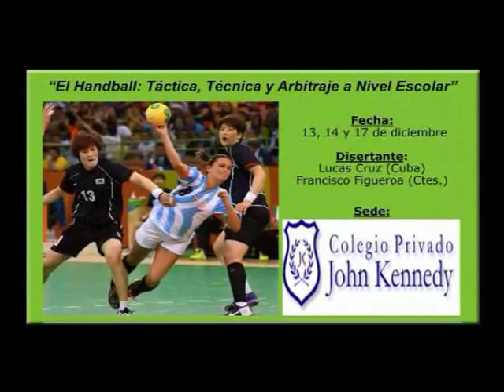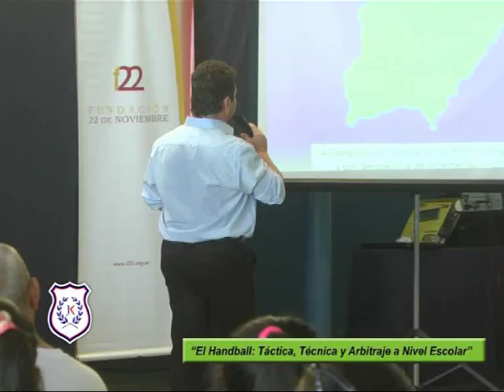Colegio Privado John Kennedy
Curso de Handball . . .